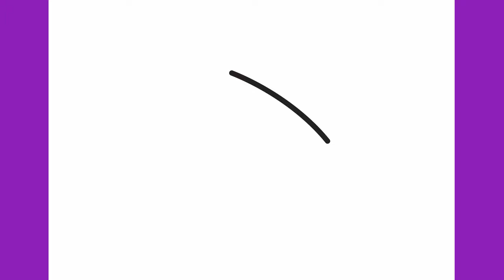How to draw a pizza slice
Let's draw a pizza slice step by step.

Thanks!